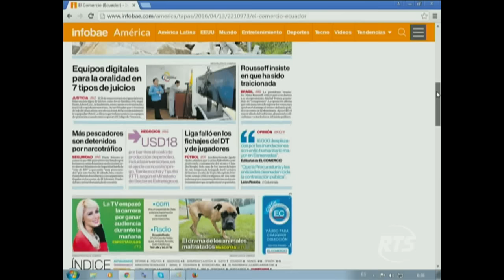La Noticia Guayaquil: Programa del 13 de abril de 2016